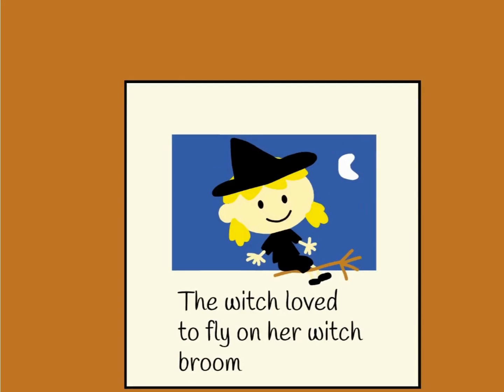Diana the lonely witch girl story!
Diana was lonely and then she went to the pet store, and saw a white cat.
She named her Charlie, and they flew on the witch broom together, and they lived happily ever after!